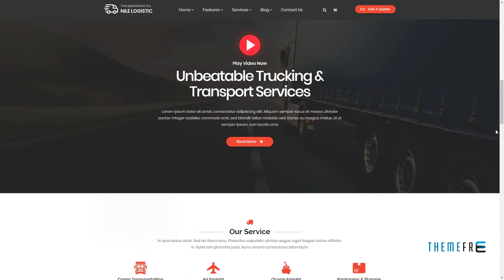Nile - Transportation and Logistics WordPress Theme Shin Eldon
Framework Underscores

 Layout Responsive

 Tags business, cargo, company, corporate, courier, delivery, grid, logistics, moving, shipping, storage, transport, transportation, warehouse